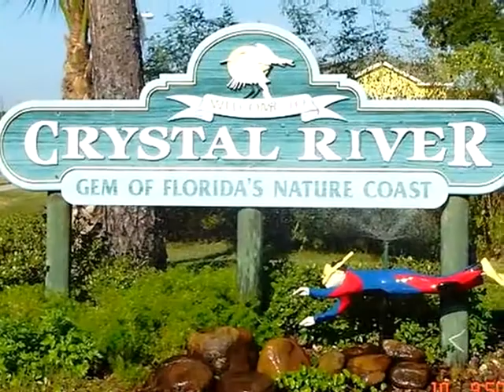Homes for Sale - 12030 W Bluebell Dr - Crystal River, FL 34428 - Kathy Tolle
Kathy Tolle
CENTURY 21 Nature Coast